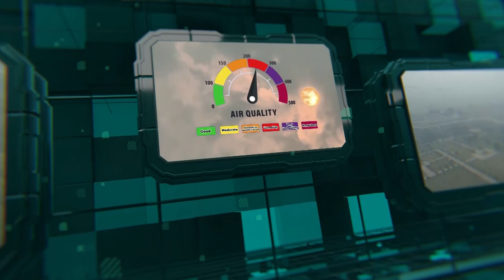Safe City Air Quality Index News Bulletin || 25-02-2024